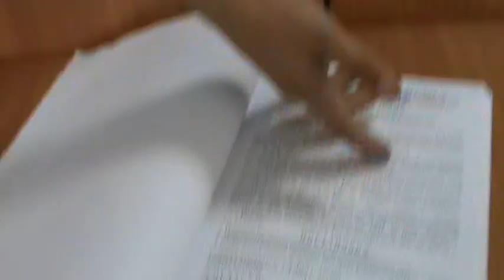Нарушения в уголовном деле обнаружены адвокатом Азановым